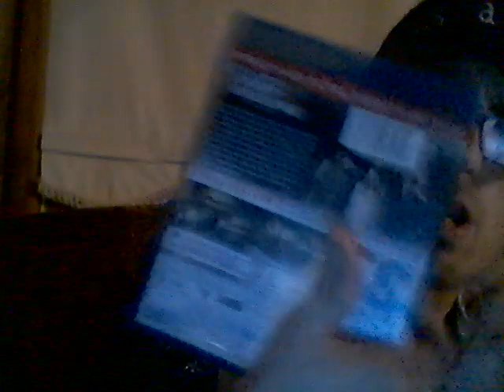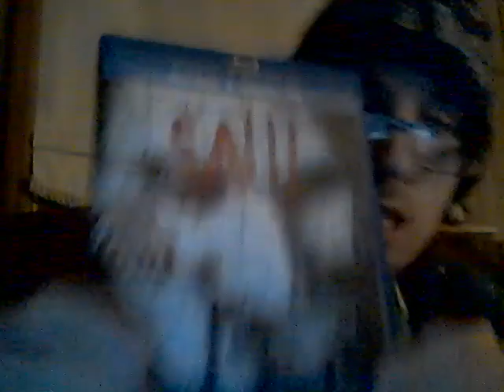Eflow Enrage Black Sour Watermelon 5-8-21 Part 4!